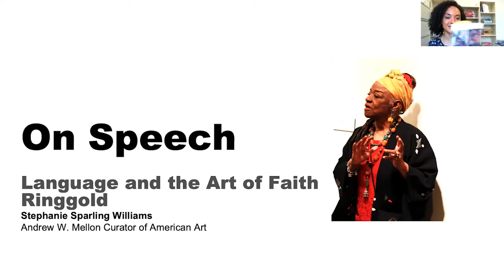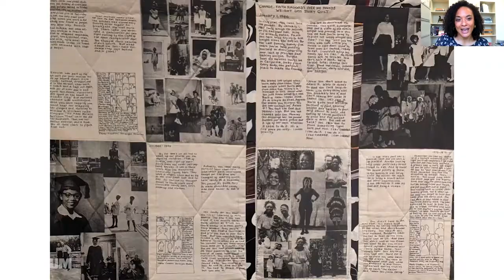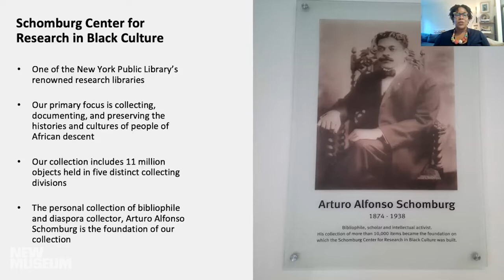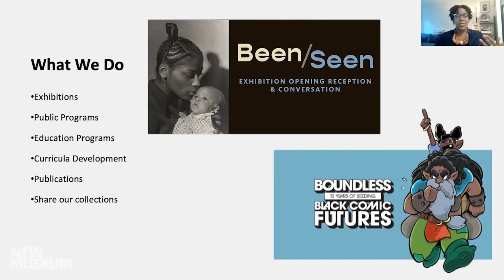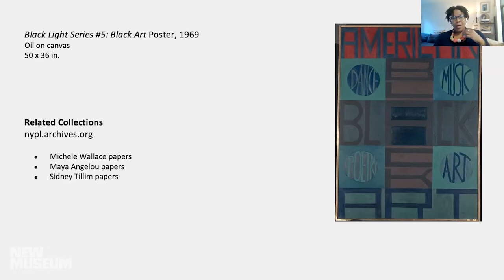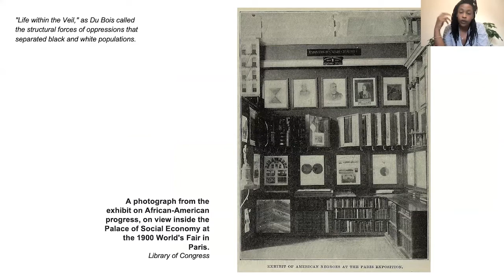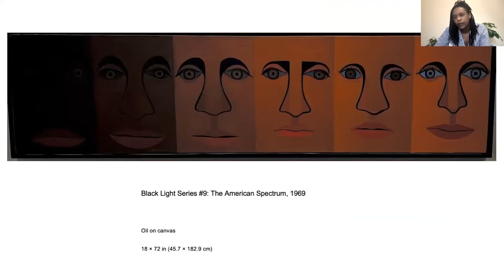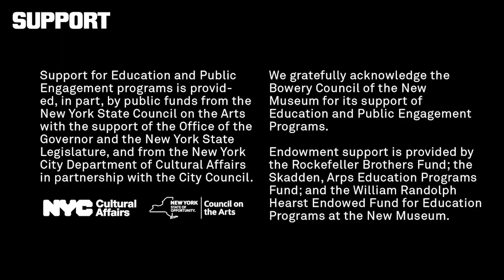The Written Word: Joy Bivins, Stephanie Sparling Williams, and Kandis Williams on Faith Ringgold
On Faith: The Written Word
Public Program on June 3, 2022

Presented in conjunction with “Faith Ringgold: American People,” this panel addresses Faith Ringgold’s enduring impact as an author. Panelists Joy Bivins, Director, Schomburg Center for Research in Black Culture, New York Public Library; curator Stephanie Sparling Williams; and artist and writer Kandis Williams discuss their practices in relation to Ringgold’s work and legacy with moderator Andrew Westover, Keith Haring Director of Education and Public Engagement at the New Museum.